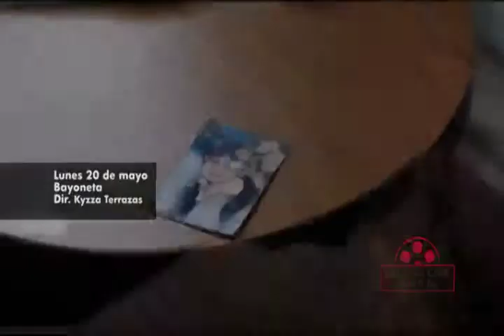BAYONETA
BAYONETA | Ciclo Rumbo al Ariel 2019, película para el día 20 de Mayo.